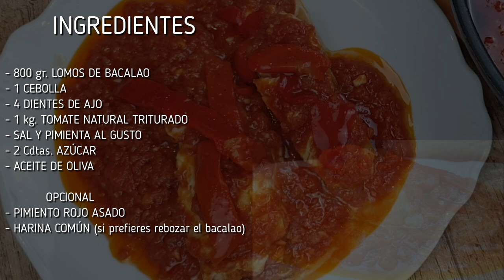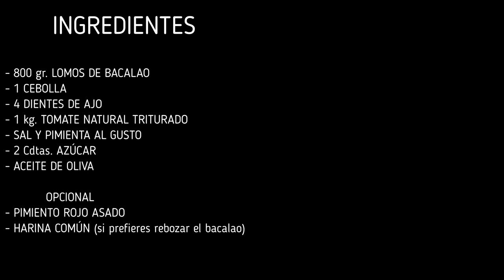🐟 BACALAO CON TOMATE 🍅 RECETA TRADICIONAL ESPAÑOLA 👉 ¡Con una SALSA ESPECTACULAR!😋 Receta MUY FÁCIL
No te pierdas esta RECETA DE BACALAO CON TOMATE que está para chuparse los dedos😋. Es una RECETA TRADICIONAL muy fácil de preparar. Te la explico PASO A PASO
 👇👇👇SIGUE LEYENDO👇👇👇

▶️ ECHA UN VISTAZO AL PICADOR MANUAL
▶️ OTROS UTENSILIOS DE COCINA
▶️ Aprovecha el descuento del 15% en toda la web deTAURUS utilizando el código "ENMISALSA"
El BACALAO CON TOMATE es una de las RECETAS TRADICIONALES que más me gustan. El BACALAO queda muy jugoso y tierno y la SALSA DE TOMATE está espectacular. En este caso no he rebozado el bacalao pero se puede hacer también con un rebozado previo. Puedes ver la otra manera de cocinarlo
▶INGREDIENTES PARA LA RECETA TRADICIONAL DE BACALAO CON TOMATE
✅ 800 gr. de BACALAO FRESCO
✅ 1 CEBOLLA
✅ 4 DIENTES DE AJO
✅ 1 kg. TOMATE NATURAL TRITURADO
✅ SAL Y PIMIENTA AL GUSTO
✅ 2 Cdtas. de AZÚCAR
✅ ACEITE DE OLIVA
▶ INGREDIENTES OPCIONALES:
✅ PIMIENTOS ROJOS ASADOS (para acompañar al final)
✅ HARINA COMÚN (si se quiere rebozar el bacalao previamente)

▶️ MIRA ESTAS OTRAS RECETAS QUE TE PUEDEN INTERESAR

▶️  EQUIPO QUE UTILIZO PARA GRABAR:
👉 VÍDEO Y FOTOGRAFÍA:
👉 SONIDO: Micrófono de Solapa para teléfono Móvil